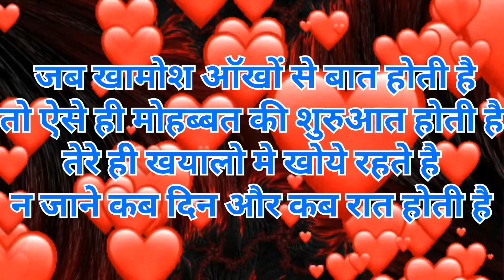जब खामोश आँखों से बात होती है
Love sayari